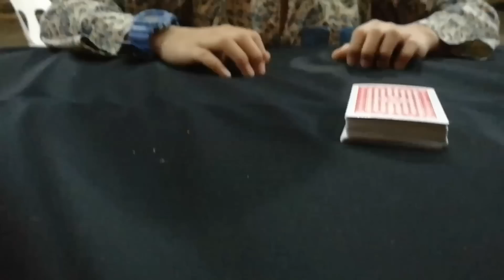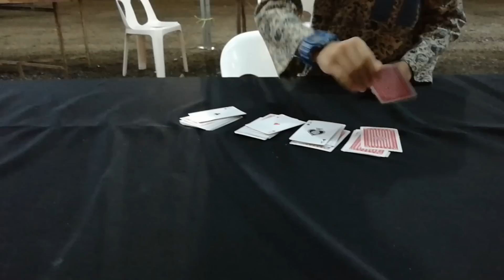Magic the 4Aces by Rykarl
live street magic bersama pelajar2 tahfiz Bangi